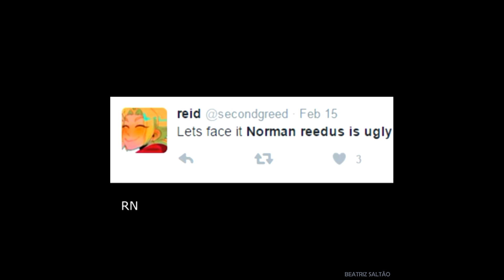Vines Compilation | The Walking Dead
Best Quality: 1080p60 HD
Warnings: Spoilers, Violence, Disturbing Images.
Fandom: The Walking Dead
Software: Wondershare Filmora
(Not all the vines of this compilation are mine)

Just Survive Somehow